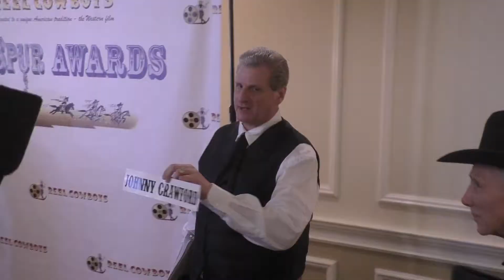Johnny Crawford attends The Silver Spur Awards at Sportsmen’s Lodge in Studio City